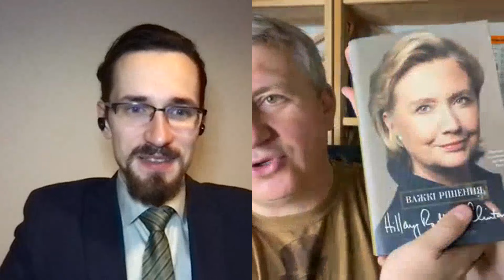Обвал Facebook, Instagram и WhatsApp - новый мировой порядок? И мертвые позавидуют живым....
Глобальный обвал Facebook, Instagram, WhatsApp вызвал панику на мировых биржах. Что это значит? В каком контексте это происходит? Какие последствия могут быть.
Вместе с Павлом Щелиным разбираем эту ситуацию.

на карту Привата 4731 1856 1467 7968.